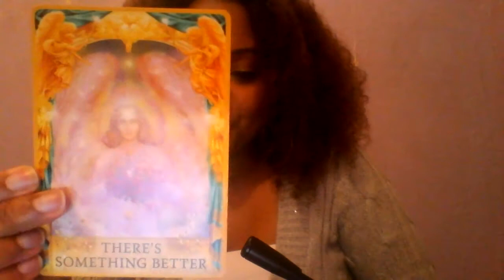Aquarius May astrological reading